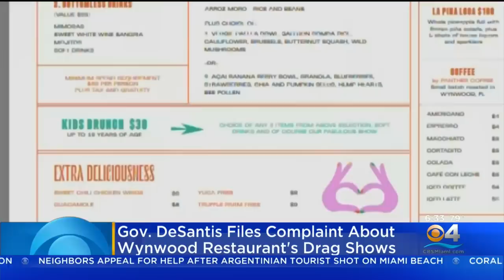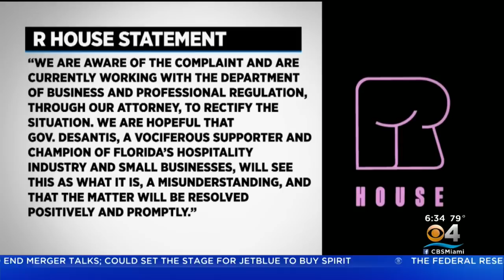DeSantis Threatens Wynwood Bar After Video Shows Children At Drag Shows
Deborah Souverain reports videos show children at the restaurant's weekend drag brunches